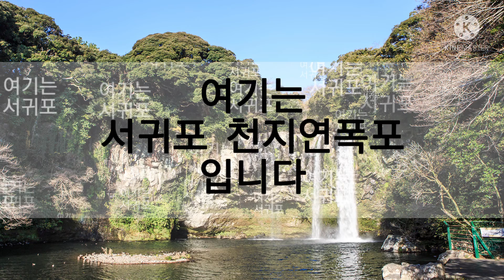제주(jeju) 천지연폭포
제주도 열린관광지 천지연폭포